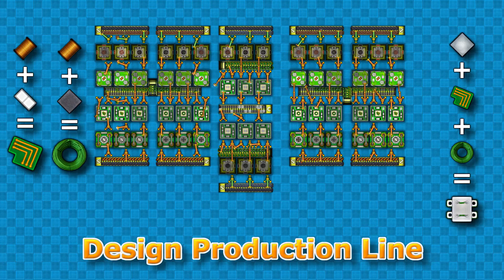Factory Control Inc. trailer (Eng)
Design, build, research, and trade to become the ultimate factory.

Get ready to build the ultimate factory and dominate the trading market. Starting from scratch, you'll design production lines, produce goods, and sell them in the market to climb the ranks and earn trade points.

With 12 different building types, transport belts, robotic arms, power generators, and more, you'll have everything you need to create the perfect factory. Shop raw materials from the market, maintain a stock of raw materials, and get loans from the bank when you need extra cash to expand your empire.

But that's not all - you'll also need to research and unlock new items and building types and figure out the most efficient assembly lines. Use the copy-paste function to build faster, and multiply your factory production quickly.

Your objectives are clear: become the ultimate factory by achieving top rank in the trading market, completing all research, and completing the final task. With addictive gameplay, stunning top-down graphics, and intuitive controls, this is the ultimate factory-building and trading experience!

Trailer background music by Coma-Media from Pixabay.